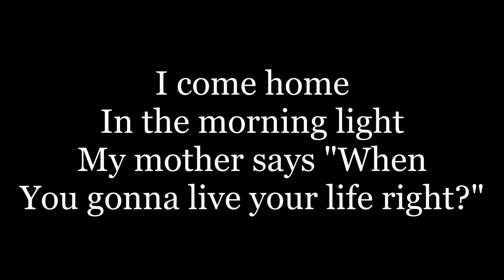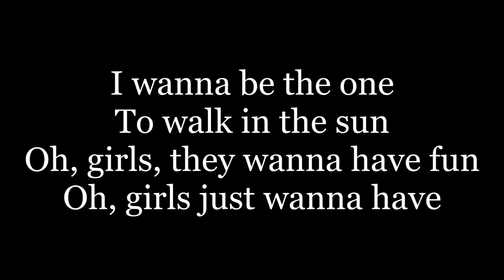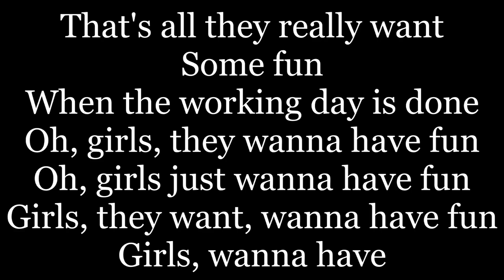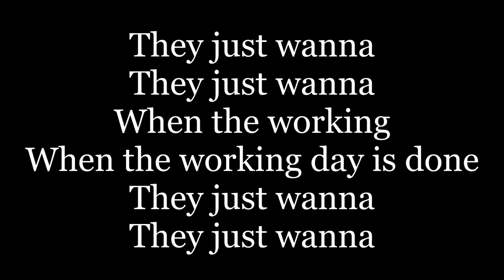Cyndi Lauper - Girls Just Want To Have Fun